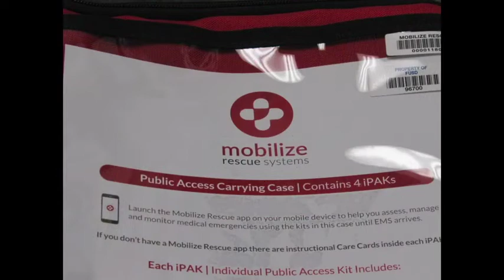Community Conversations - Trauma Kits & Training - 3-13-19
FUSD is committed to providing the safest possible environment for its students and staff. An essential part of that pledge is making potentially life-saving tools and equipment ready and accessible to treat individuals before help arrives. Already equipped with defibrillators on every campus, FUSD is now proud to have trauma kits installed at every school and facility to assist in emergency situations.